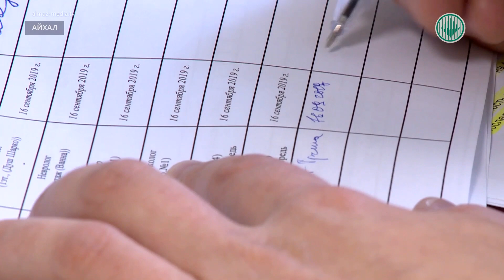Председателем профсоюзного комитета Айхальского ГОК переизбран Василий Постольский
Председателем профсоюзного комитета Айхальского ГОК переизбран Василий Постольский. В посёлке прошла отчетно-выборная конференция, где присутствовали 117 делегатов. Сегодня в профсоюзе «Профалмаз» состоит чуть больше 3 тыс. работников комбината. Василий Постольский выступил с отчетом за прошедшую пятилетку. Рассказал об организации досуга, материальной помощи, трудовых соревнованиях и о состоянии охраны труда в подразделениях компании. Отметил, что в 2019 году заболеваемость работников снизилась на 3%. На лечение и обследование отправлено 274 пациента. В детском лагере «Орлёнок» отдохнули 11 ребят, на Черноморском побережье – 37 человек, в лагере «Юникс» – 171. Профсоюз выделил 3 миллиона рублей на материальную помощь нуждающимся. Также на конференции выбрали профсоюзный комитет и ревизионную комиссию.